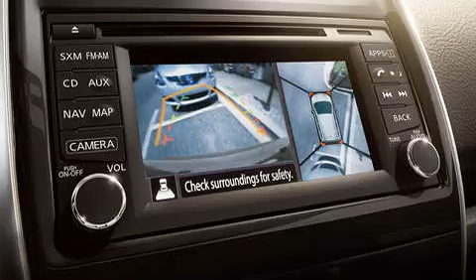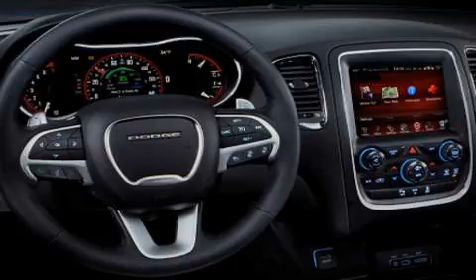Economy cars match luxury cars for best interior - Part 10 of 20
Ultra-luxury cars are marvels of engineering; with captivating designs and jaw-dropping performance. brands like Rolls-Royce and Lamborghini push the boundaries of what a vehicle can achieve. While ultra-luxury brands won’t ever win awards for fuel efficiency. they offer power in other. more extravagant. ways.